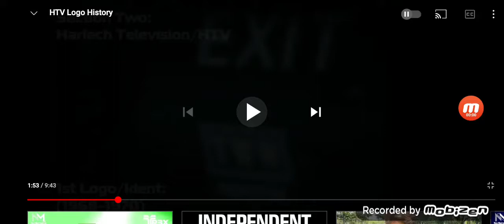Television Companies from the 60's #301 HARLECH (UK)